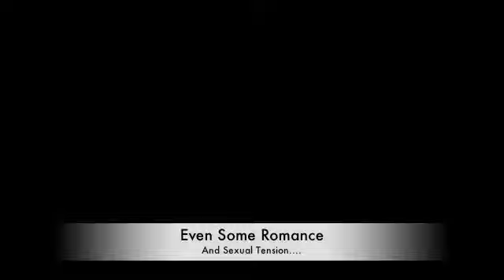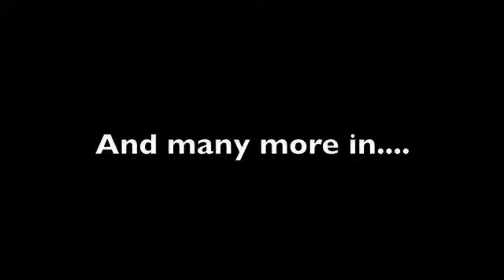YM: Intellect Trailer Version #2-REUPLOAD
This is basically the 2nd version of my trailer for "YM: Intellect", except the music is non-muted this time. THIS IS A REUPLOAD, however, I'll still keep the 1st trailer onto here as well.

And if you still wanna check out the story, go onto the 1st trailer's bottom page and the websites are available down there.